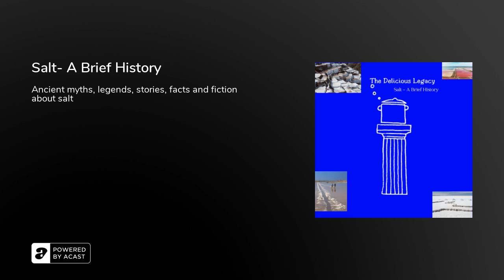Salt- A Brief History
Salt!Homer, Plato, Plutarch, Pliny and Livy all wrote about it in various forms.Life saving, literally we can't survive without salt our bodies won't function.Preserving in more than one ways, giving us the chance to have food in the lean harsh winters...Delicious in so many ways.

And yet not known too well, commonly misunderstood, and with many myths attached to it.

Let's explore the deep, ancient and fascinating history of salt!

This episode comes with the welcome support of Maltby and Greek UK's No1 Delicatessen.

The Delicious Legacy